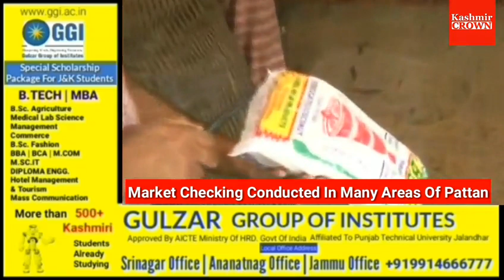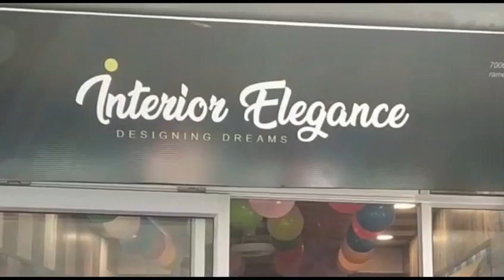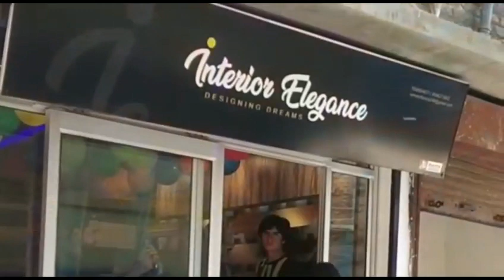Market Checking Conducted In Many Areas Of Pattan